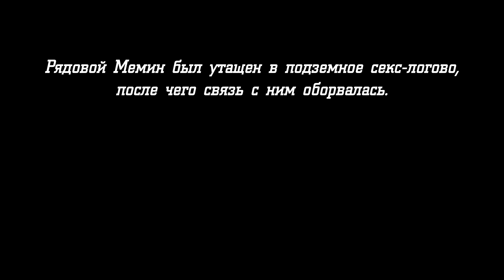Повесть рядового Мемина | AvP 2010 Переозвучка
История о мужестве и отваге, которую никогда не покажут на больших экранах. Видео создано в память о рядовом Мемине, который защищал нас в будущем, чтобы сохранить наше прошлое.
Пишите ваше мнение в комментарии, и делитесь с друзьями. Так мы поймём что нужно делать больше такого контента)

Также пишите, если вам видео не понравилось, мы всегда открыты для критики

Игра: Aliens Vs Predator 2010